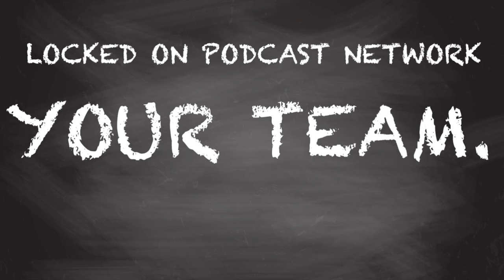Baltimore Ravens, Lamar Jackson FAIL AGAIN, Philadelphia Eagles Panic Button & Steelers Revenge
The Kansas City Chiefs kicked off the 2024 NFL season with a 27-20 win over the Baltimore Ravens and it is the same old story as the Ravens and Lamar Jackson can't get over the Patrick Mahomes hump. The Ravens missed their best chance to dethrone Mahomes in the Lamar era. The Philadelphia Eagles and Green Bay Packers meet on Friday and if the Eagles don't get off to a strong start, Philly could eat itself alive. Finally, the Pittsburgh Steelers could be without Russell Wilson as the face the Atlanta Falcons, which means revenge is of the highest order if Justin Fields gets the start in his home state while former Falcons coach Arthur Smith calls his plays.